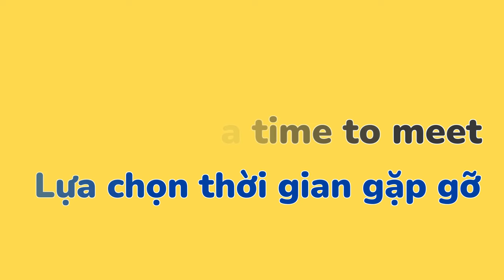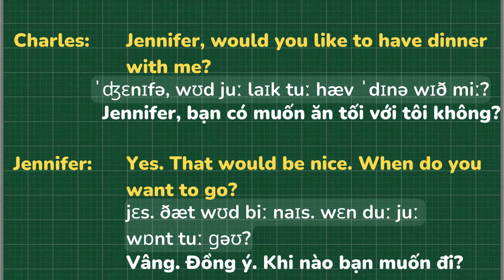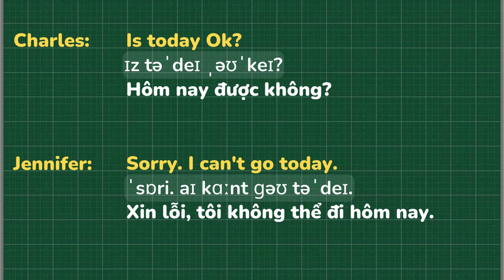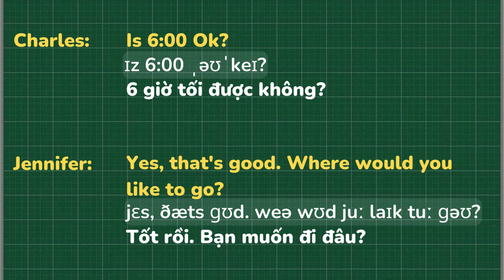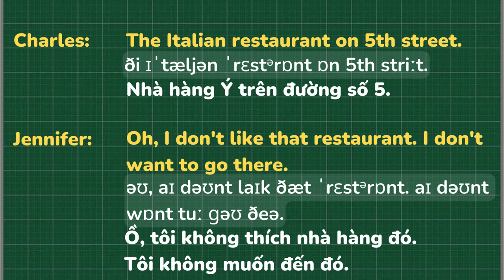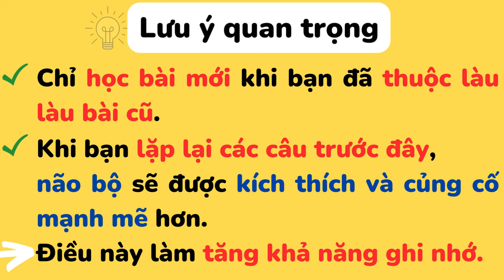100 bài giao tiếp Tiếng Anh cơ bản - Bài 8: Choosing a time to meet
Giao tiếp Tiếng Anh cơ bản

100 bài giao tiếp Tiếng Anh cơ bản

Bài 8:
Charles: Jennifer, would you like to have dinner with me? Jennifer, bạn có muốn ăn tối với tôi không?
Jennifer: Yes. That would be nice. When do you want to go? Vâng. Đồng ý. Khi nào bạn muốn đi?
Charles: Is today Ok? Hôm nay được không?
Jennifer: Sorry. I can't go today. Xin lỗi, tôi không thể đi hôm nay.
Charles: How about tomorrow night? Còn tối mai thì sao?
Jennifer: Ok. What time? Được. Mấy giờ?
Charles: Is 9:00 all right? 9 giờ tối được không?
Jennifer: I think that's too late. Tôi nghĩ như vậy trễ quá.
Charles: Is 6:00 Ok? 6 giờ tối được không?
Jennifer: Yes, that's good. Where would you like to go? Tốt rồi. Bạn muốn đi đâu?
Charles: The Italian restaurant on 5th street. Nhà hàng Ý trên đường số 5.
Jennifer: Oh, I don't like that restaurant. I don't want to go there. Ồ, tôi không thích nhà hàng đó. Tôi không muốn đến đó.
Charles: How about the Korean restaurant next to it? Còn nhà hàng Hàn Quốc bên cạnh thì sao?
Jennifer: Ok, I like that place. Được, tôi thích nơi đó.